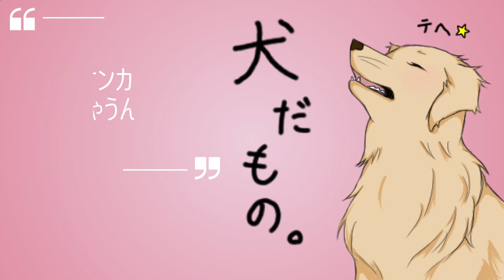喧嘩になっちゃうんだもん 子犬わんプロ初心者golden retriever puppy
かわいいゴールデンレトリバー子犬兄弟　わんプロは初心者なのでついついケンカに発展してしまいます
でも、そこはやはり兄弟。すぐに仲直りしてまた遊び始める
この二人の成長を見続ける幸せを日々感じています

0:00 先頭
0:06 生後40日ぐらいの子犬ロックとカール
0:16 はじめてわんプロらしき事をし始めたので録画してみた
0:29 わんプロ初心者のゴルバビ兄弟 ケンカになっちゃうよね
1:00 でもなんとか遊びたいこの二人をじっと見守ってる大人たち
1:16 カールのご飯が出来たようです。 その間は黒ラブロッティー畑さんと遊ぶ
1:53 カールのご飯は大盛り(笑)
2:15 ロックは先に食べていますよ